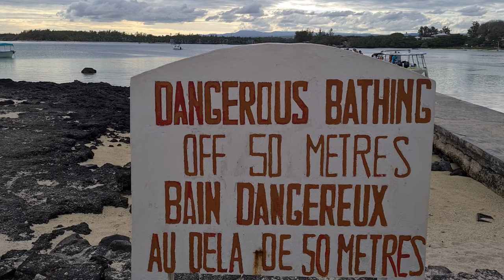An EPIC Speedboat Tour of Mauritius l Ile Aux Cerfs & more!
In this video, I will take you on an exploration of the east coast of Mauritius in a speed boat where we will visit islands like  Ile Aux Cerfs & more!

To get great Flight & Hotel deals, use Cleartrip & Goibibo-

CAMERA
Sony ZV1
Insta 360 one x2
Gopro Hero9